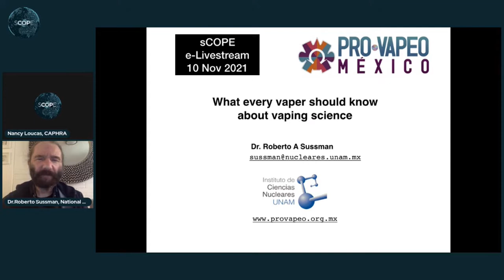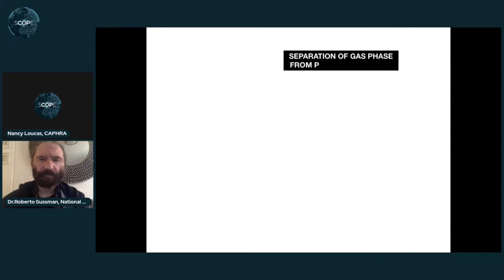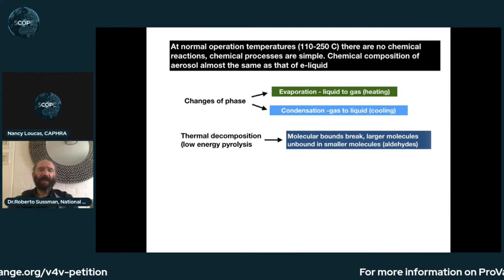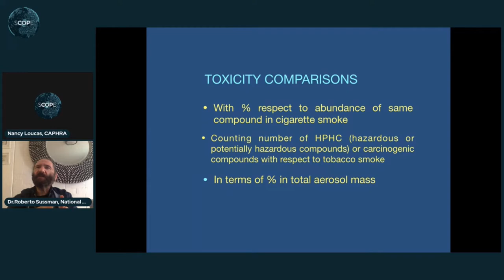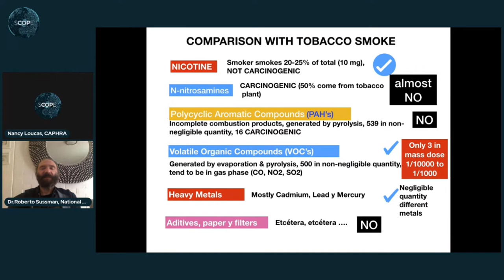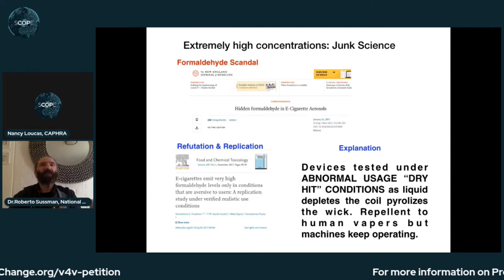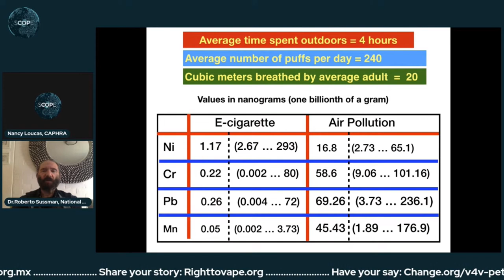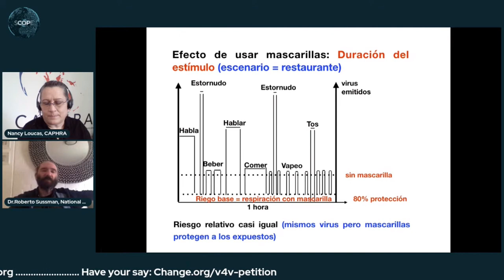Roberto Sussman """Deconstructing the WHO Global Tobacco Report 2021"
Dr. Roberto Sussman deconstructs the "logic" and "science" behind the information presented as evidence in the WHO Global Tobacco Report.   After the presentation, there is a Q&A session